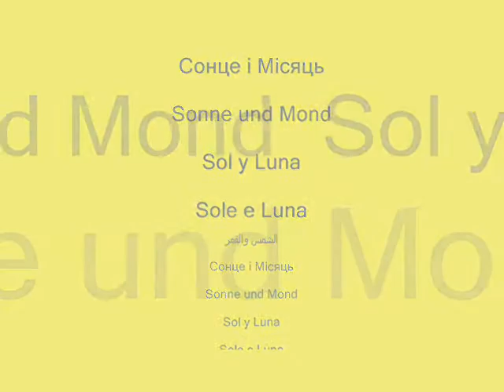Mond und Sonne (mit Venus am 06.06.2012)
meine Fotos
mit Musi von SOL Y LUNA (Hamburg)